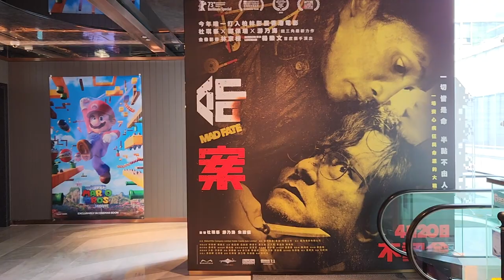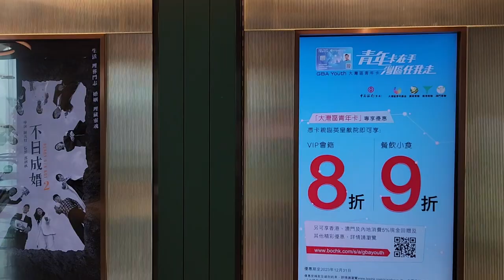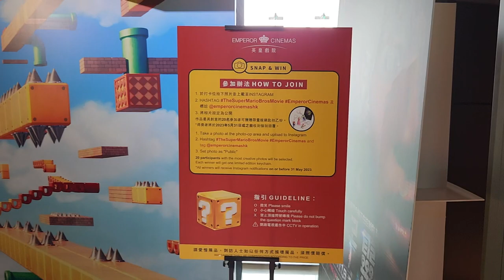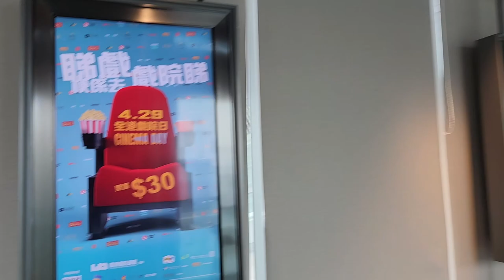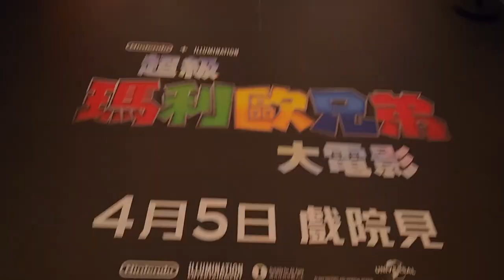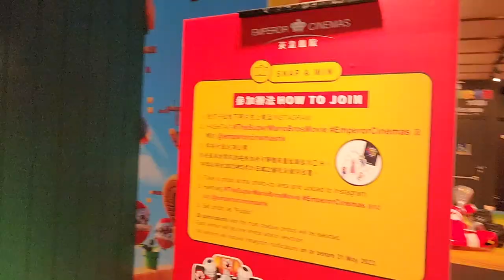《超級瑪利歐兄弟大電影》主題打卡位 @英皇戲院 iSQUARE - 2023年04月29日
錄影日期:2023年04月29日
錄影器材:Samsung Galaxy S22+ 5G
剪輯軟件:iMovie (Apple macOS)
影片解像度:1920x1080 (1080p,Full High Definition)
影片長度:5分35秒